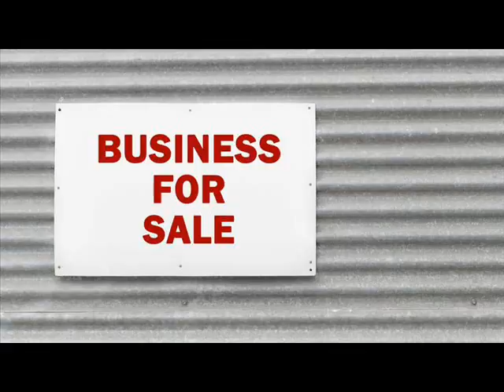Businesses For Sale Argonne Forest Wisconsin.wmv